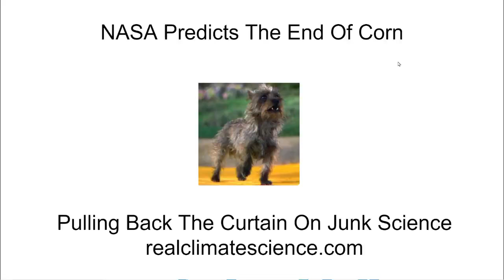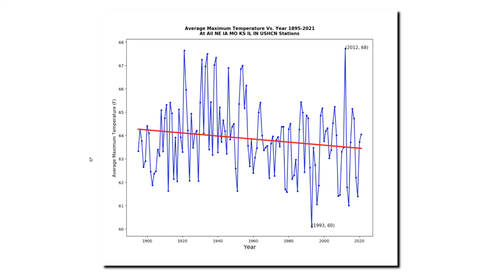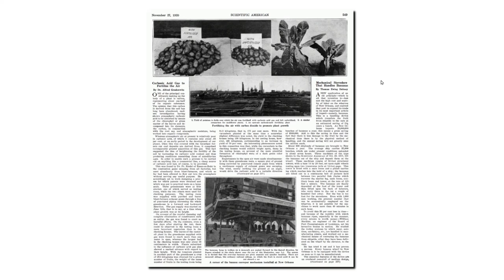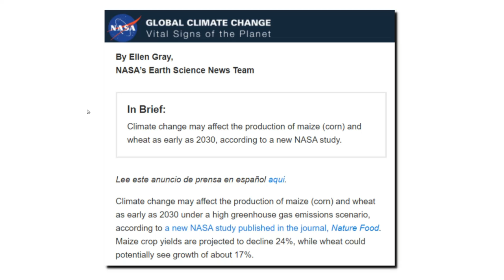NASA Predicts The Demise Of Corn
NASA climate forecasts are based on political expediency - and have nothing to do with science or reality.